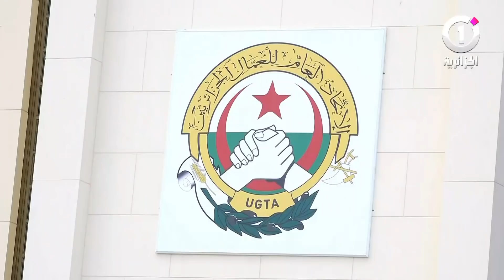سيدي سعيد يرفض الإستقالة و يناور